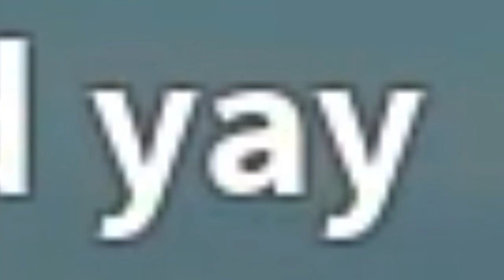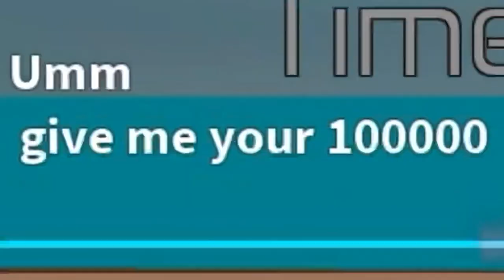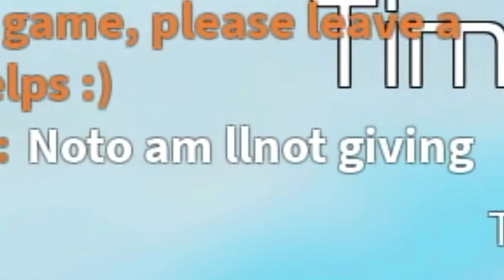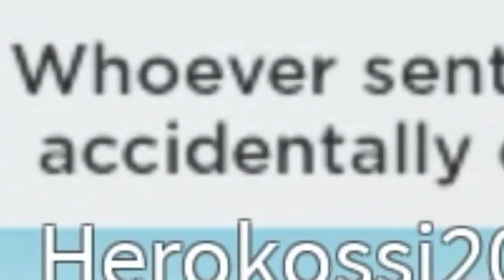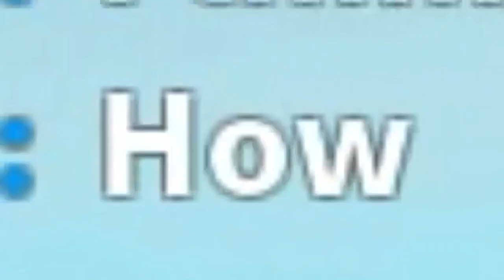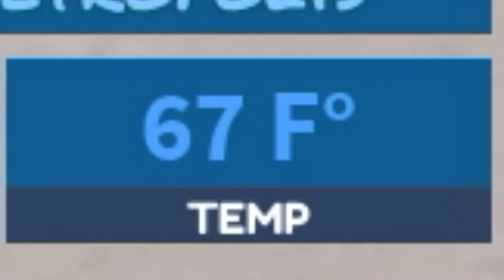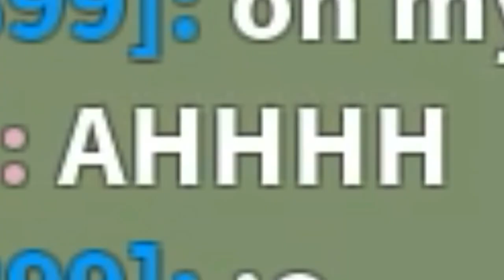Roblox volcano survival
wow look at the sun (not for too long) its so bright and red but a little too bright and red...OMG THERE IS A VOLCANO!!! SOMEONE GIVE ME A BUCKET OF WATER

when things get a little too spicy...IT WILL BURN YOU IN ROBLOX “VOLCANO SURVIVAL” just survive volcanos no big deal

wow i didnt realize u cant get rid of a volcano using a single water bucket...HOW ABOUT TWO???